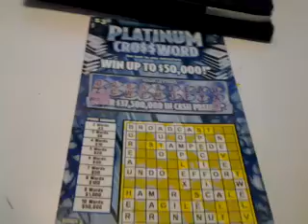Florida lottery scratchoff #962 pt 2